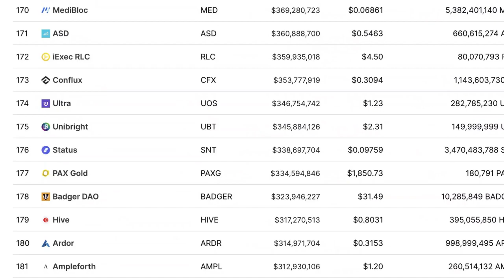Mike Maloney: When the Entire Financial System Almost Froze...and Nobody Noticed.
Mike Maloney is CEO and founder of GoldSilver.com, and widely recognized as a leading expert on monetary history, economics, and precious metals. He is the author of Guide to Investing in Gold and Silver, the best-selling precious metals investment book of this century.

Video content: Mike Maloney, Restart, reset, the big reset, banks USA, savings banks USA, economy USA, finance USA, money USA, capital USA, stocks USA, stock exchange USA, real estate USA, politics USA, media USA, gold, gold coins, silver, precious metals, bitcoin , Cryptocurrency, currency crisis, currency reform, financial community, financial policy, financial market, banks, financial crash, euro crash, bank crash, investment, euro crisis, economic crisis, bankruptcy, bankruptcy, inflation, credit, insolvency, profit, system change, reset, crash, finance, finance, money , Trade, goods market, means of payment, securities, cash, bank balances, claims, debt capital, interest, liabilities, purchasing power, central banks, ECB, precious metals, expropriation, system change, stock market trend, success channel, company, state, Bill Gates, Jeff Bezos, Elon Musk, Warren Buffett, Bernard Arnault, Mark Zuckerberg, Larry Ellison, Larry Page, finance, crash, cash, microstrategy, Michael Saylor, gold, central banks, currency, economy, government, politics, stocks, assets, real estate, money, future, inflation , Recession, Technology, Asset Advisor, Finance, Crash, Cash, Microstrategy,  Bitcoin, BTC, cryptocurrency, gold, central banks, currency, economy, government, politics, money print, assets, stocks, ethereum, fortune, investment, PayPal, stock market, real estate, money, future, inflation, recession, technology